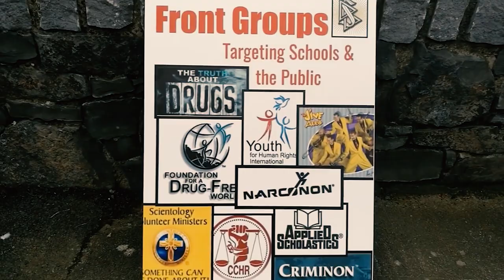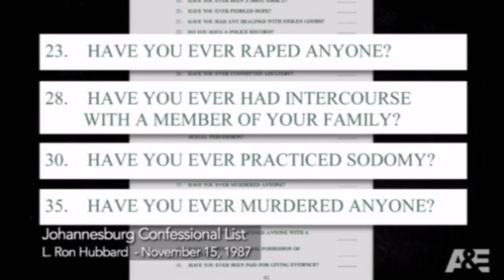Scientology Tears Apart Families | Ex-Member William Drummond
Interview with ex-Scientologist William Drummond discussing his upbringing in the cult, the effect it had on his life and where he stands today.